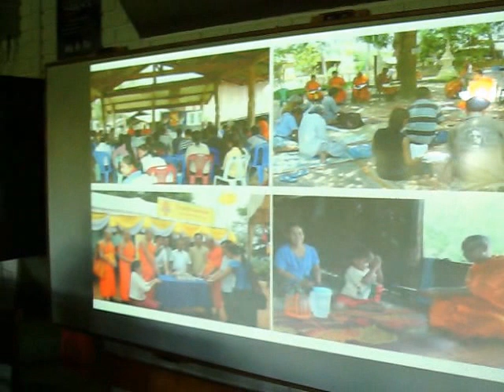Conferencia de Anne Eon en la XVIII JARAL en Mendoza (1ª Parte)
[Aclaración: estos videos fueron realizados el 18 y 19 de noviembre de 2015; la tardanza en subir los mismos se ha debido a que extravié la tarjeta de memoria (!!!)] Anne Eon: Actuar por su bienestar a través del uso de prácticas y normas budistas en Laos (XVIII Jornadas sobre Alternativas Religiosas en América Latina, llevadas a cabo en las instalaciones de la Facultad de Ciencias Políticas y Sociales de la UNCu, Mendoza, GT11. RELIGIONES Y PODER: HABITAR LO RELIGIOSO DESDE LAS SUBALTERNIDADES, 06, Nota: Todas estas conferencias fueron interesantes, pero era imposible filmarlas a todas, así que elegí esta, que me permite ser justo con todos los países pues trata de un país no latinoamericano, y además, tiene el plus de ser en otro idioma, para resaltar que no sólo hubo gente cuyo idioma es el español o portugués, sino también inglés, francés, italiano e inclusive árabe.